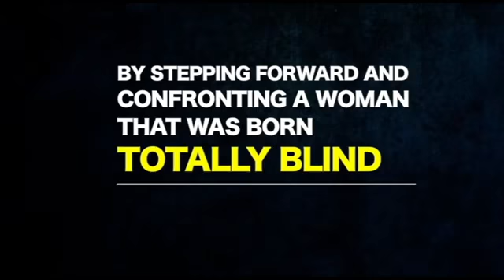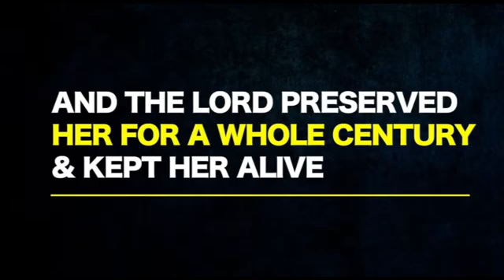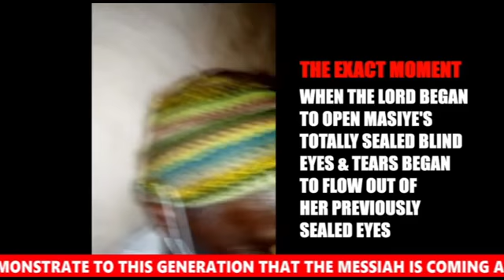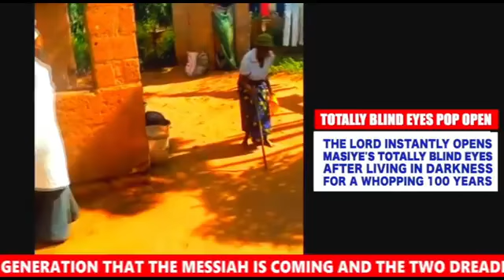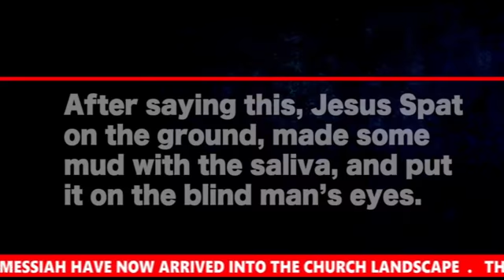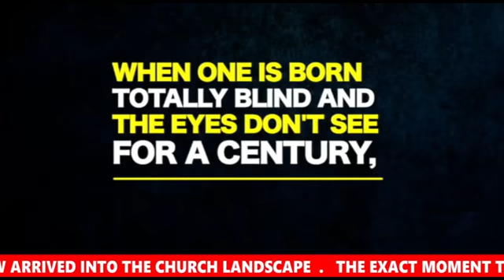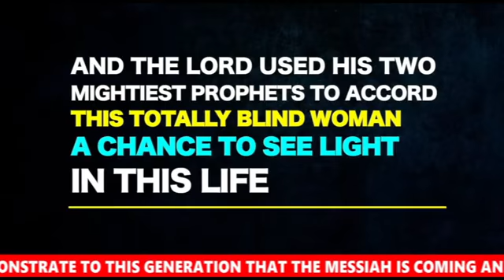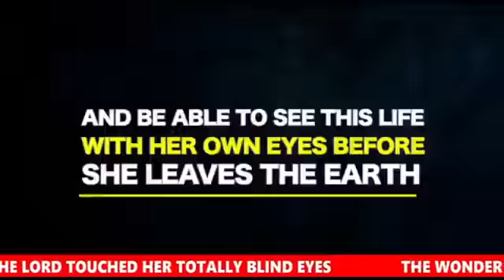The Healing Of Masiye Matinte (Totally Blind For 100 years)